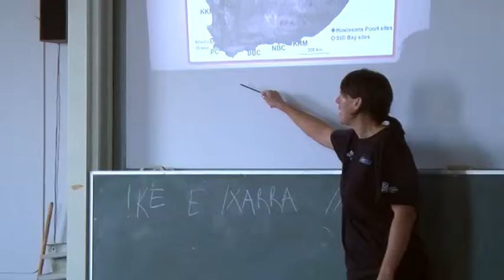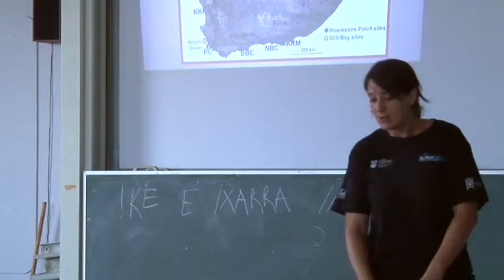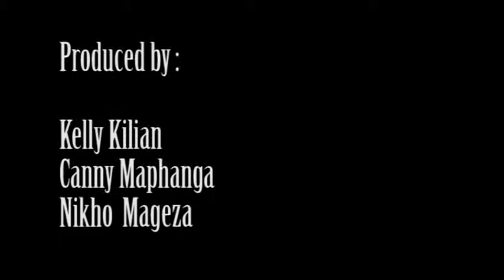Art - Prehistoric style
Report by Kelly Kilian, Nikho Mageza & Canny Maphanga

Young boys and girls interested in science come together, to create, experiment, and have wicked fun with The Khoi-San prehistoric arts. Watch as these excited kids make their own jewellery and rock paintings, while they learn about the history of South African indigenous people.